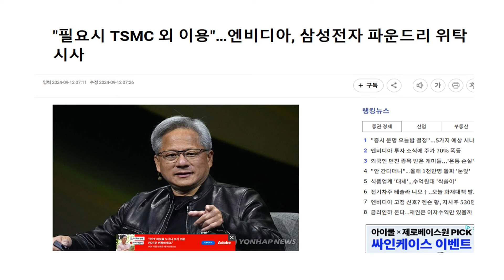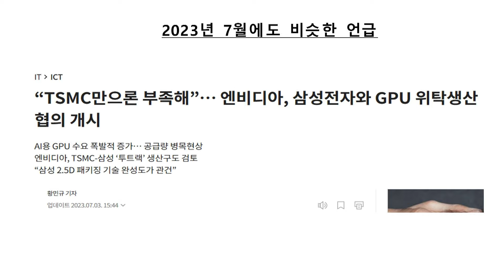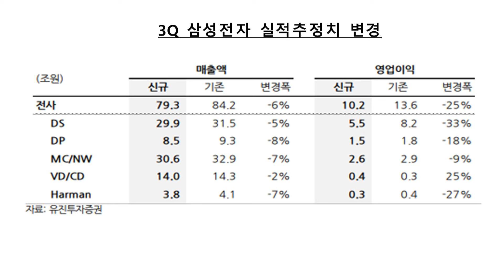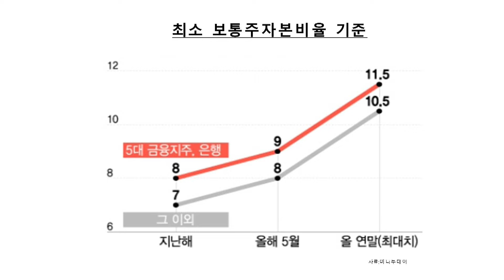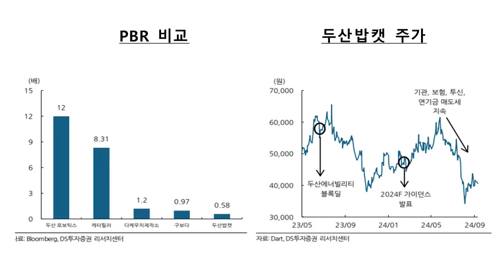[한국시황] 침체우려 완화에 젠슨황의 AI투자 축소우려 반박까지. IT 반등 지속될까?